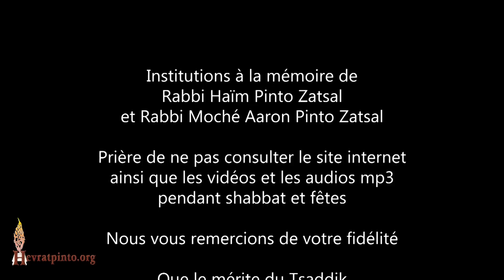Cours de Torah, 5mn de Rabbi David Pinto...Ouvrez les yeux et regardez autour de vous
A la mémoire de Mazal Tov bat Mo'ha Sim'ha Zal